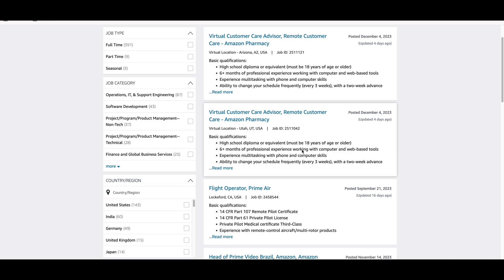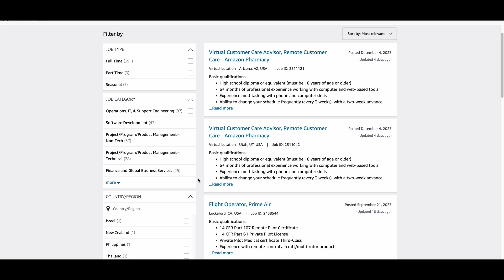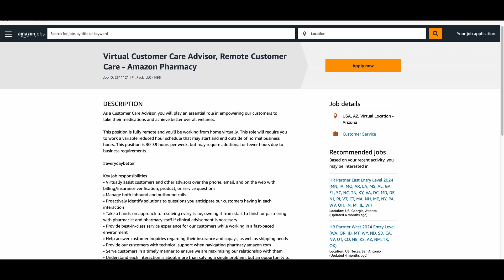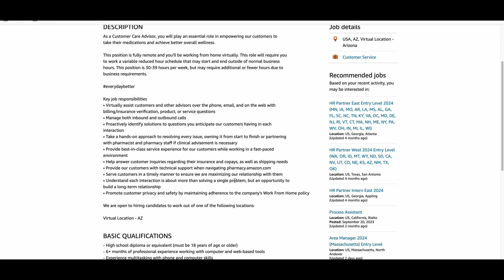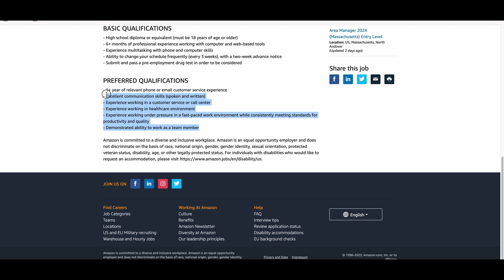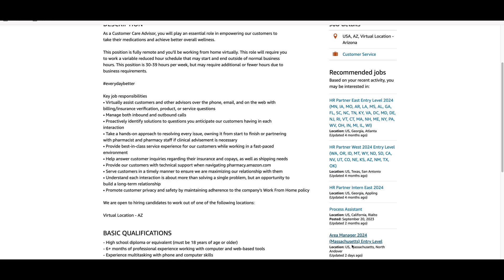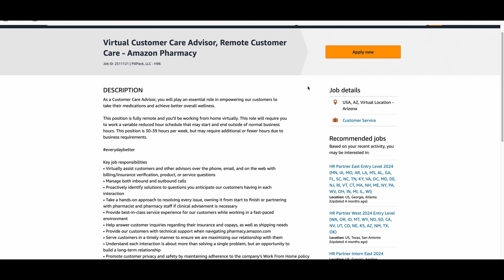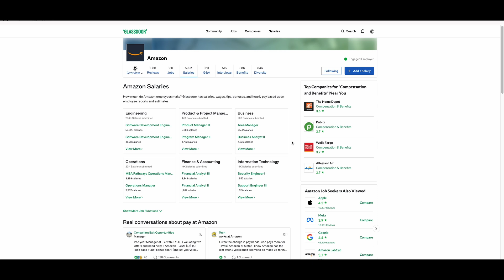HURRY! Amazon Virtual Customer Care Representative - Work from Home Jobs - $19.23/Hour - Apply Now!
Hey!👋🏽 Want The Best Resume & More?

Summary:
🚀 Ready for an exciting work-from-home opportunity? This video introduces the Amazon Virtual Customer Care Representative position, offering a competitive $19.23 per hour. The best part? You can apply right now!

🏡 Dive into the details of this fantastic remote job with Amazon, exploring the responsibilities, perks, and the application process. Discover how you can become a key part of Amazon's customer care team, assisting customers from the comfort of your home.

🌐 We'll guide you through the application steps, ensuring you're well-prepared to seize this chance to work for one of the world's leading companies. Whether you're experienced in customer service or looking to start your remote career, Amazon is hiring, and the time to apply is now!